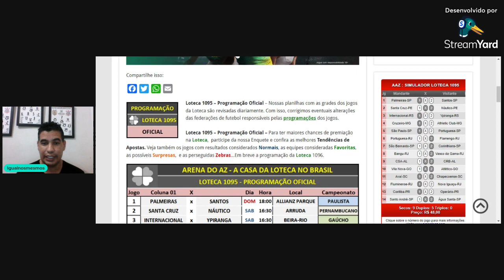LOTECA 1095 PALPITES E ANALISES.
Fala galera, seguimos em busca da premiação da Loteca.

E como de costume postamos as nossas dicas e análises com os nossos seguidores, comentem bastante, curta o nosso conteúdo, que ajuda bastante o nosso canal.

Bora pra cima, e boa sorte a todos.